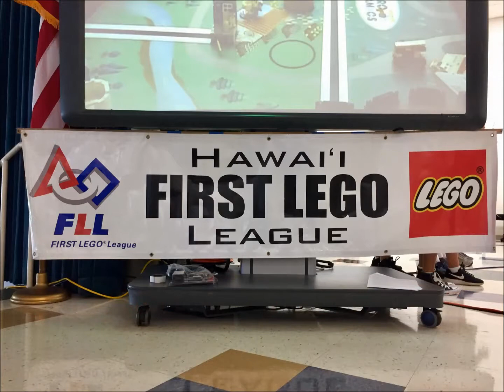The Children's House Titans Hydro Dynamics Mililani District Tournament 2017